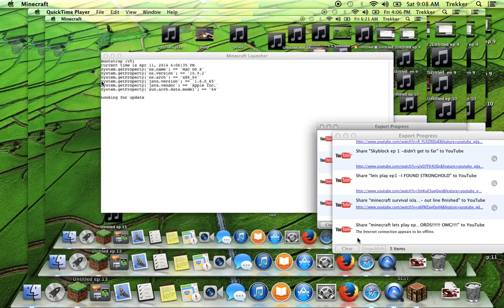minecraft lets play ep 2 - finished house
welcome to my MINECRAFT PC lets play i hope you guys enjoyed the entire series so far can we hit 3 LIKES THAT WOULD BE MY NEW RECORD PLZ HELP ME GET BETTER and looking for comments and subs and more views on my minecraft lets play series